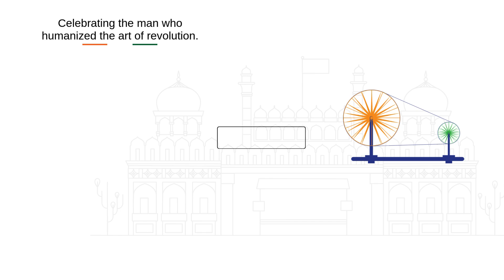दयानन्द कॉलेज में हुआ स्वच्छ भारत मिशन अभियान 2024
युवा कार्यक्रम एवं खेल मंत्रालय, भारत सरकार के माय भारत अजमेर एवं दयानन्द कॉलेज अजमेर के राष्ट्रीय सेवा योजना एवं युवा विकास केन्द्र के संयुक्त तत्वावधान में आज राष्ट्रपिता महात्मा गांधी एवं पूर्व प्रधानमंत्री भारत रत्न लालबहादुर शास्त्री की जयन्ती के अवसर पर स्वच्छ भारत मिशन अभियान 2024 स्वच्छता ही सेवा के संकल्प की मूल भावना के साथ श्रमदान कार्य किया गया।
प्राचार्य डॉ. लक्ष्मीकांत के निर्देशन में इस अभियान का शुभारम्भ महात्मा गांधी एवं लालबहादुर शास्त्री को पुष्पांजलि अर्पित करते हुए किया गया जिसमें महाविद्यालय के शैक्षणिक एवं गैर-शैक्षणिक कर्मचारियों के साथ विद्यार्थियों की भागीदारी रही। युवा विकास केन्द्र के भारत भूषण ने सभी को स्वच्छता की शपथ दिलाई। महाविद्यालय के उप प्राचार्य डॉ. मृत्युंजय कुमार सिंह के दिशा-निर्देशानुसार एवं माय भारत अजमेर के जिला युवा अधिकारी जयेश मीना तथा महाविद्यालय के  युवा विकास केन्द्र एवं राष्ट्रीय सेवा योजना के समन्वित प्रयासों से स्वयंसेवकों के चार समूहों ने ब्यावर रोड स्थित महाविद्यालय के गेट नं. 2 से  छात्र छात्रावास तक यत्र-तत्र बिखरे हुए कचरे, प्लास्टिक, एवं समस्त अनुपयोगी सामान को बायो-डिग्रेडेबल बैग में एकत्रित किया गया। दयानन्द महाविद्यालय परिवार को श्रमदान कार्य करते हुए देखने पर जनमानस ने अभियान की उपयोगिता कै सराहा। स्वभाव स्वच्छता-संस्कार स्वच्छता की विषयवस्तु पर आधारित इस अभियान में  प्राचार्य डा. लक्ष्मीकांत ने अपने उद्बोधन में आस-पास के क्षेत्र को प्रतिदिन स्वच्छ रखने का आह्वान किया। जिला युवा अधिकारी जयेश मीना ने अपने उ‌द्बोधन में भारत सरकार के स्वच्छ भारत मिशन अभियान के 10 वर्ष पूरे होने एवं 17 सितम्बर-02 अक्टूबर तक स्वच्छता पखवाड़ा के बारे में जानकारी प्रदान की। इस अभियान में महाविद्यालय के वाईडीसी, एनएसएस, एनसीसी, स्काउट एवं रेंजर रोवर्स, रेड रिबन सहिय माय भारत अजमेर के स्वयंसेवकों की महत्वपूर्ण भागीदारी रही।